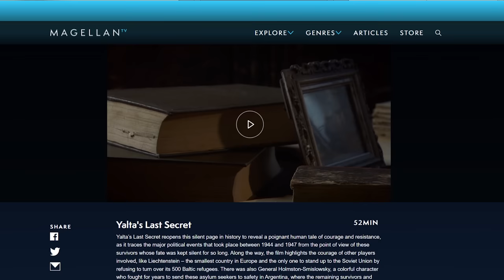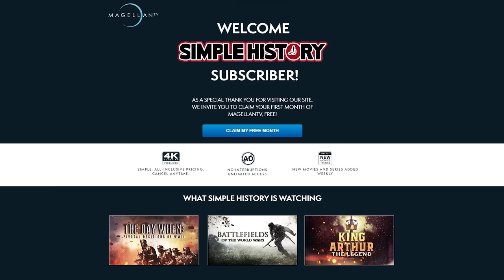Was This Britain's Vietnam War? - The Malayan Emergency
T-Shirts

See the book collection here:

Amazon USA

Amazon UK